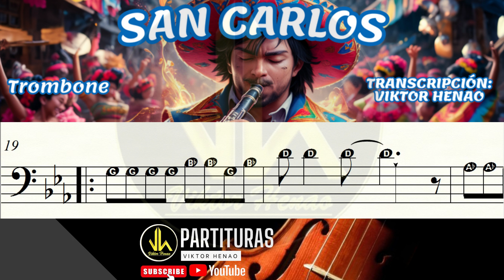🎼 Partitura SAN CARLOS - Trombón - Partituras Viktor Henao